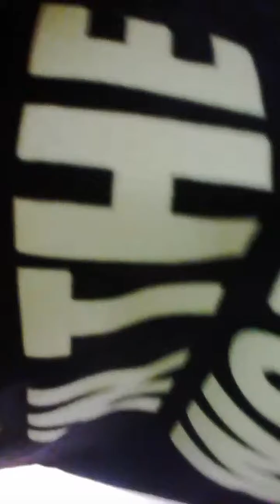The floor is lava challenge... We saw killer clowns.